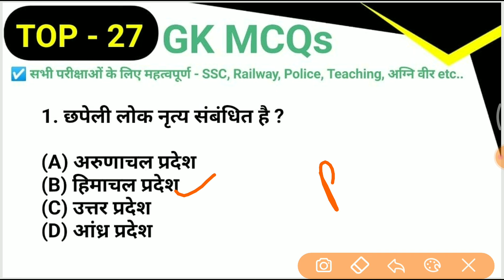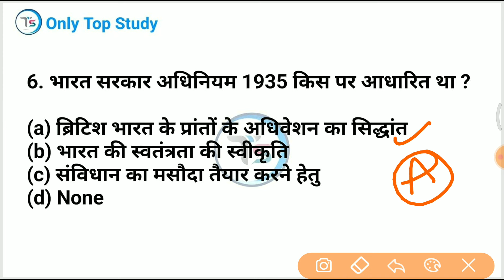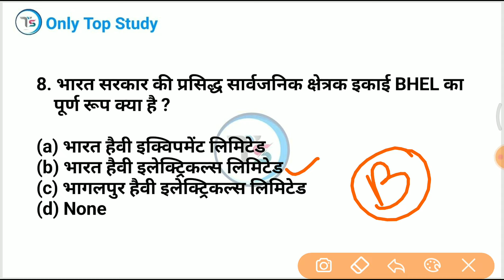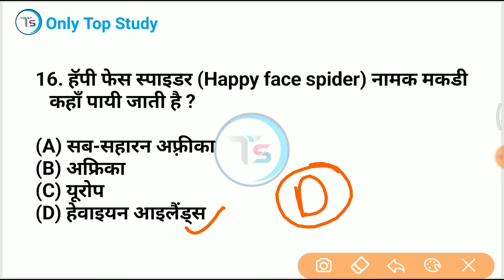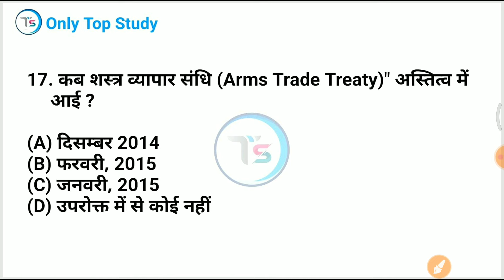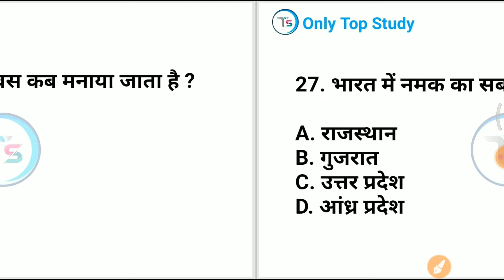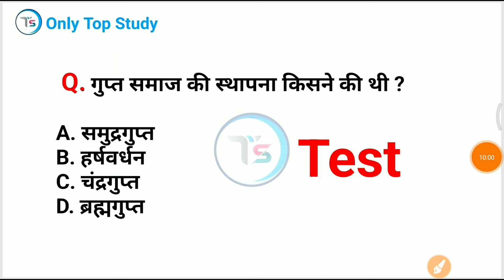Top 27 GK MCQs- 180|Daily GK Quiz in Hindi| Important GK for All Exams SSC, Railway, Police,Teaching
🔝 Master PDF 10,000 (All Subjects) के अति महत्वपूर्ण प्रश्न PDF Download

mix-onlytopstudy

Extra GK Quiz in Hindi
mix GK
9pm GK in Hindi
only gk
only Top Study gk
top gk
best GK
gk time
gk quiz
upp gk
election 2024
2023 ssc mts GK
 Lucent gk
Static gk
only Top Study
 trick
 gk trick
 upsc
ssc
psc
si
 Constable
 ntpc
railway
 general studies
general knowledge
rrb
 rrb gk
general knowledge most important questions for rrb ntpc
 group d
 upsi science
 delhi police
 science tricks
only Top Study
best quality video
 in hindi
railway alp
up tet
ctet
upp2023
only Top Study
TOP study